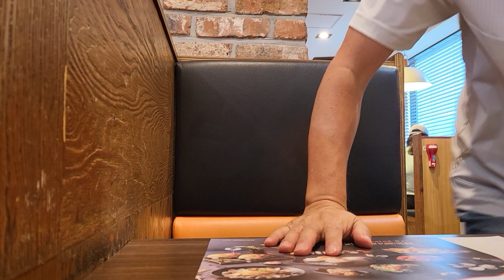쿠우쿠우 명동점에서 먹방 01